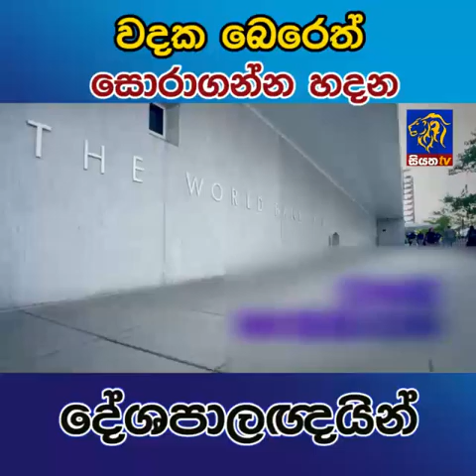වදක බෙරෙත් සොරාගන්න හදන දේශපාලඥයින් ‍| Siyatha News